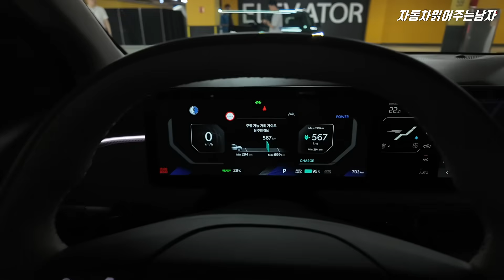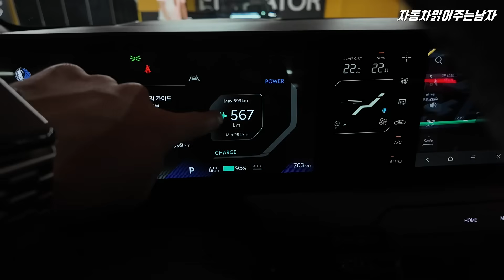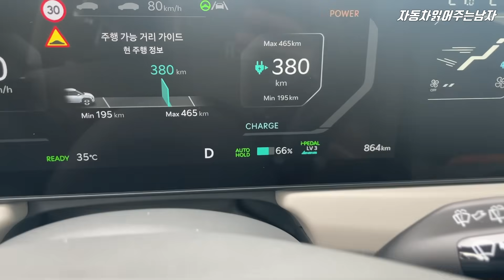동급 전기차 위기감 가질듯... 기아 EV3 시승하면서 느낀 인상적인 부분들, 새로워진 아이페달(원페달)기능과 아주 편했던 스마트 회생제동 후기.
- 기아를 통해 시승행사에 초청받아 제작되었으며, 별도의 금전적 혜택은 전혀 제공받지 않았음을 밝힙니다.

기아의 새로운 전기차, 기아 EV3를 시승했습니다.
제가 시승한 EV3의 스펙은, EV3 롱레인지 19인치 어스 풀옵션 트림이었고
제원상 1회 충전으로 478km 인증을 받았지만 실제 주행했을 때
약 570km 정도 주행이 가능하다고 나왔습니다.

주행거리 외에도 기아 EV3의 인상적인 부분들이 많았는데요,
자세한 소식은 영상으로 확인해보시죠!